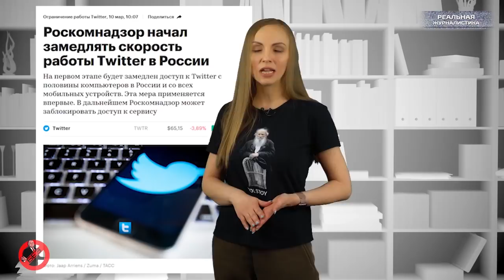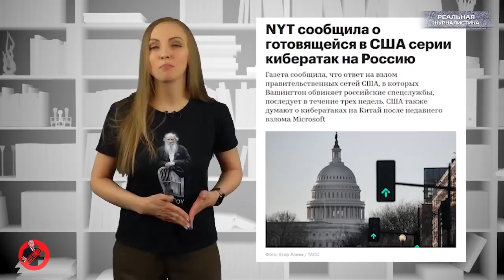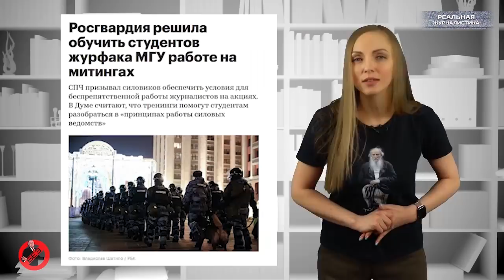Вести БЕЗ Киселева. Медленный Twitter. Пудинг НЕ лор. Соловьев возглавит отряды биониклов.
Роскомнадзор решил поработать, без работы остались остальные сайты, в том числе государственные.

Метр от Хинштейна. Глава профильного комитета Госдумы предложил запретить журналистам приближаться к силовикам меньше чем на метр.

150 тысяч рублей - столько нынче стоит упоминание фамилии российского президента. На этой неделе 17 летнего подростка, написавшего на остановке фразу "Вор", приговорили к многотысячному штрафу. Ущерб от поступка подростка составил 288 рублей.

Генерал Мракобесие! Соловьев возглавит армию патриотичных биониклов. Мир катится в бездну добра.